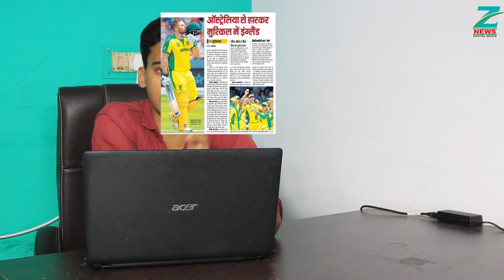Newspaper Analysis Samachar Vishleshan 26/06/2019 - News Paper Analysis(समाचार पत्र विश्लेषण)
Newspaper analysis by Z news digital media, as follows: Date - 25/06/2019.

We are focused to cover as follows:

(3) National news
(4) Sports
(5) Employment

Z News Digital Media is also focusing to cover the community based problems which belongs to different part of Poorvanchal...

ZEST GROUP:

ZEST INFOTECH

Works on the development domain which includes Web based applications, Digital Marketing, Mobile based applications.

ZEST ENTERTAINMENT

Zest Entertainment is highly active to provide amusing services to its beloved clients which includes:

(1)  Short Film Creation
(2)  Creating Ad films
(3)  Pre-wedding Shoot
(4)  Post-wedding shoot
(5)  Music Video Albums
(6)  Event Photo shoot & Video shoot